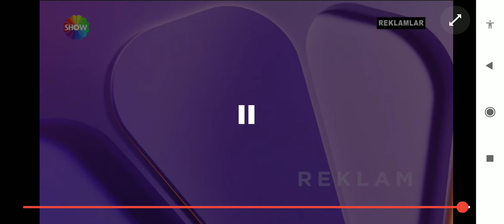Show TV Reklam Jeneriği (Mor) 2023